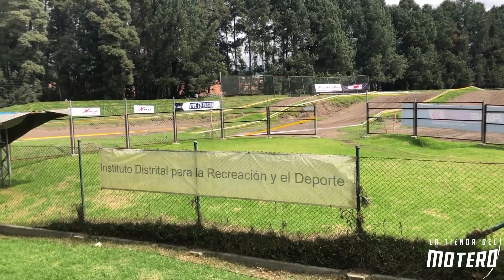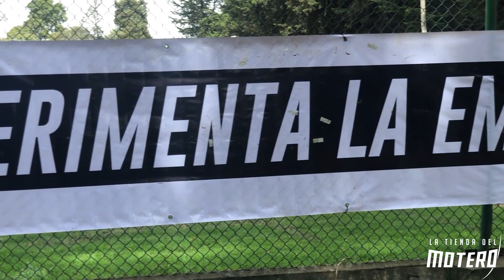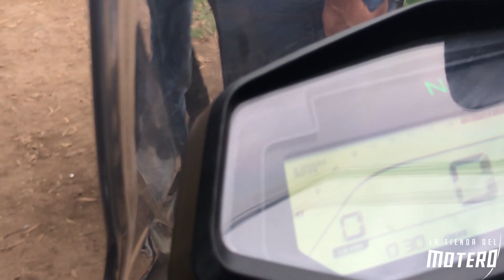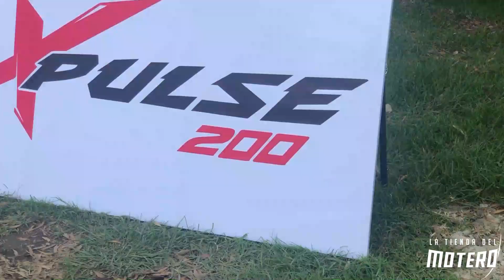OFF ROAD EN LA XPULSE 200 DE HERO 😎 LA REINA DEL ENDURO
😎 LA TIENDA DEL MOTERO 😎

ESTUVIMOS EN LA PRESENTACIÓN OFICIAL DE OFF ROAD EN EL PARQUE LA FLORIDA EN BOGOTÁ DONDE ESTUVIMOS MUY CERCA DE LA XPULSE INCLUSIVE NOS DEJARON PRACTICAR UN POCO EN ESTA LINDA BESTIA

RECUERDA QUE LA TIENDA DEL MOTERO QUEDA EN BOGOTÁ, COMPRA MOTO USADA O COMPRA TU MOTO NUEVA, FINANCIAMOS TU MOTO, TENEMOS MOTO A CRÉDITO EN BOGOTÁ, SOMOS EL MEJOR CONCESIONARIO DE MOTOS, HACEMOS TEST DRIVE Y MOTO REVIEW, PUEDES FINANCIAR MOTO USADA O FINANCIAR MOTO NUEVA.

LA TIENDA DEL MOTERO informa a su comunidad motera y al público en general que a partir del día 31 de marzo del año 2020 cesamos la distribución oficial de motocicletas NUEVAS  de la marca HERO, dejando obsoleta y caduca toda información, mensaje, mención, oferta, promoción o publicidad relacionada con dicha marca de motos y sus productos en todos nuestros canales de comunicación como este y en todos los activos digitales empresariales; sin embargo seguimos ofreciendo nuestro portafolio de motos usadas multimarca incluyendo la marca HERO manteniendo el liderazgo y referencia en el mercado nacional; ¿tienes inquietudes al respecto?, para conocer más detalles ponte en contacto con nosotros y resolveremos cualquier duda relacionada.

Recuerda suscribirte a nuestro canal de youtube para ver los mejores testdrive y review de las motos que mas te gustan, además de aprender otras cosas del mundo motero, así que no lo dudes y suscríbete a nuestro canal de la tienda del motero.

Acércate:
Av. Boyacá # 73 - 36 MOTOS NUEVAS HERO
Av. Boyacá # 73 - 43, LAS MEJORES MOTOS USADAS MULTI MARCA

Esquina, (Sentido SUR - NORTE), bonanza, Bogotá. Llámanos: (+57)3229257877 - (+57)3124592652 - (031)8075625 Escríbenos a nuestros correos electrónicos:

xpulse 200t
xpulse 200 hero colombia
xpulse 200 top speed
xpulse 200 sound
xpulse 200 off road
xpulse 200 x
xpulse 200 vs
xpulse 200 adv
xpulse 200 arunsmoki
xpulse 200 accessories
xpulse 200 ad
xpulse 200 all colours
xpulse 200 and xpulse 200t
xpulse 200 akrapovic exhaust
xpulse 200 acceleration
xpulse 200 adventure bike
xpulse 200 alteration
xpulse 200 bluetooth
xpulse 200 black
xpulse 200 bike
xpulse 200 braking
xpulse 200 bs6
xpulse 200 bangalore
xpulse 200 buy or not
xpulse 200 b4 choose
xpulse 200 bags
xpulse 200 bike sound
xpulse 200 carb
xpulse 200 colours
xpulse 200 carb vs fi
xpulse 200 city ride
xpulse 200 cs santosh
xpulse 200 carb mileage
xpulse 200 cafe racer
xpulse 200 customer review
xpulse 200 delivery
xpulse 200 drag race
xpulse 200 display
xpulse 200 drag
xpulse 200 delivery in kerala
xpulse 200 defects
xpulse 200 dino
xpulse 200 dakar
xpulse 200 down payment
xpulse 200 disadvantages
hero xpulse 200
xpulse 200 exhaust
xpulse 200 exhaust note
xpulse 200 exhaust change
xpulse 200 emi
xpulse 200 english
xpulse 200 ecu
xpulse 200t eco mode
xpulse 200 exhaust modification
xpulse 200 engine
xpulse 200 fi review
xpulse 200 fi
xpulse 200 fi top speed
xpulse 200 features
xpulse 200 fi mileage test
xpulse 200 fi red
xpulse 200 fuel injection mileage
xpulse 200 fi white
xpulse 200 fi mileage test malayalam
hero xpulse 200 f
xpulse 200 grey
xpulse 200 green
xpulse 200 gear
xpulse 200 gps
xpulse 200 gear shift
xpulse 200 ground clearance
xpulse 200 gear flix
hero xpulse 200 grey
hero xpulse 200 green
hero xpulse 200 gear shifting
xpulse 200 hero español
xpulse 200 hero malayalam
xpulse 200 hero modified
xpulse 200 hero mileage
xpulse 200 in nepal
xpulse 200 in tamil
xpulse 200 in malayalam
xpulse 200 issues
xpulse 200 in ladakh
xpulse 200 in water
xpulse 200 in kerala
xpulse 200 in hindi
xpulse 200 in city
xpulse 200 jumping
xpulse 200 kerala
xpulse 200 kerala price
xpulse 200 kochi machan
xpulse 200 kochi
hero xpulse 200 kerala
hero xpulse 200 kannada
hero xpulse 200 khoz india
hero xpulse 200 kerala showroom
hero xpulse 200 kolkata
hero xpulse 200 khoj india
xpulse 200 ladakh
xpulse 200 light
xpulse 200 luggage
xpulse 200 long tour
xpulse 200 look
xpulse 200 launch
xpulse 200 leh
xpulse 200 latest
xpulse 200 launch in nepal